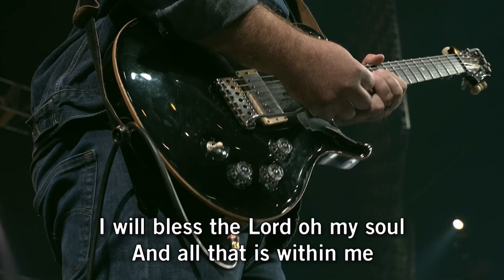Everything (Bless the Lord) | Live at Hope Church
"Everything (Bless the Lord)" live at Hope Church in Memphis, TN.
Prayer • HopeChurchMemphis.com/Prayer
Giving • HopeChurchMemphis.com/Give